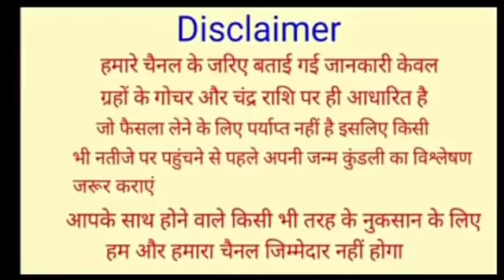Kumbh rashi January 2020 ll कुम्भ राशि जनवरी 2020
Kumbh rashi January 2021 ll कुम्भ राशि जनवरी 2021

Kumbh rashi January 2021
Kumbh rashi January 2021 rashifal
Kumbh rashifal January 2021
Kumbh January 2021
Kumbh rashifal, aquarius January 2021
Kumbh January 2021 rashifal
Kumbh rashi
January 2021 kumbh
Aquarius rashi
कुम्भ राशिफल जनवरी 2021
कुम्भ राशि जनवरी 2021
कुम्भ राशि मासिक राशिफल
Aaj ka rashifal
Today rashifal
Dainek rashifal
Saptahik rashifal kumbh
February mahine ka rashifal
Aaj ka rashifal
Today rashifal
Dainek rashifal
Saptahik rashifal kumbh